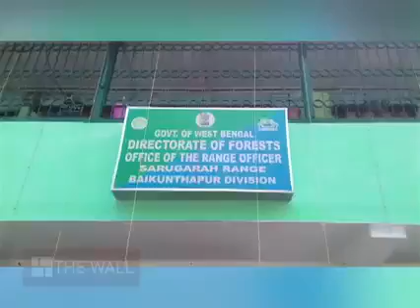নেপালে প্যাঙ্গোলিনে আঁশ পাচার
বাইকে করে নেপালে পাচার হচ্ছিল প্যাঙ্গোলিনের আঁশ। গোপন সূত্রে খবর পেয়ে অভিযান চালিয়ে ৪, ৪৬৭ গ্রাম প্যাঙ্গোলিনের আঁশ সমেত দু'জন পাচারকারীকে গ্রেফতার করল বৈকুণ্ঠপুর বন বিভাগের শালুগাড়া রেঞ্জের বনকর্মীরা । আসাম থেকে আঁশগুলি নিয়ে আসার সময় মাটিগাড়া এলাকা তাদের গ্রেফতার করা হয়। আটক হওয়া আঁশের বাজার মূল্য কেজি প্রতি এক লক্ষ টাকা।

⭐ Pujo Porikroma

⭐ Aparajeyo

⭐Pujo Parba